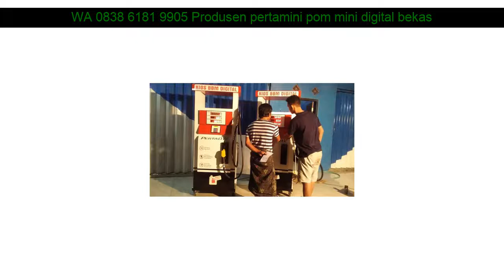WA 0838 6181 9905 Produsen pertamini pom mini digital bekas Bangkalan